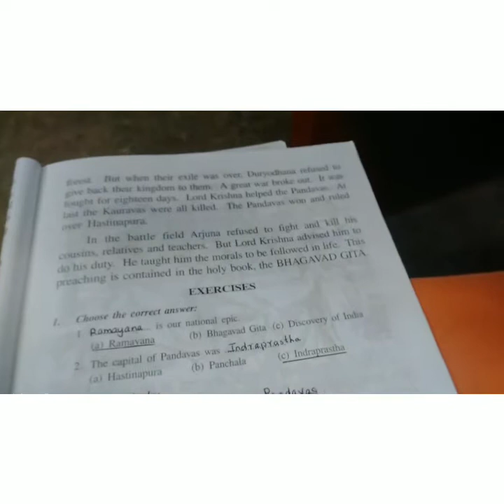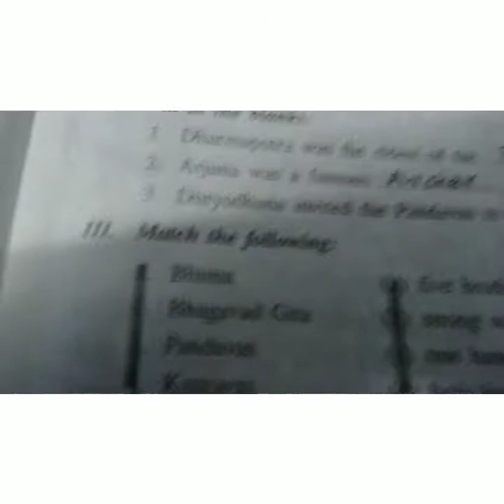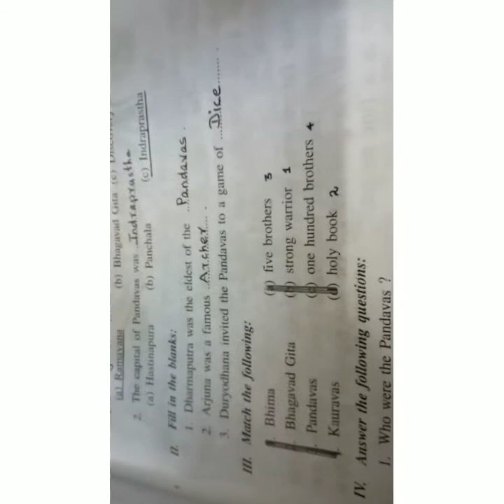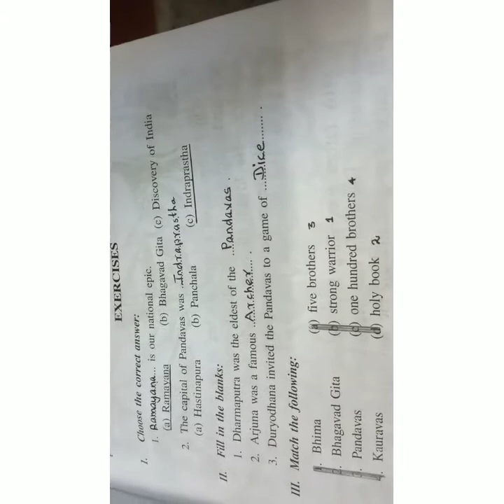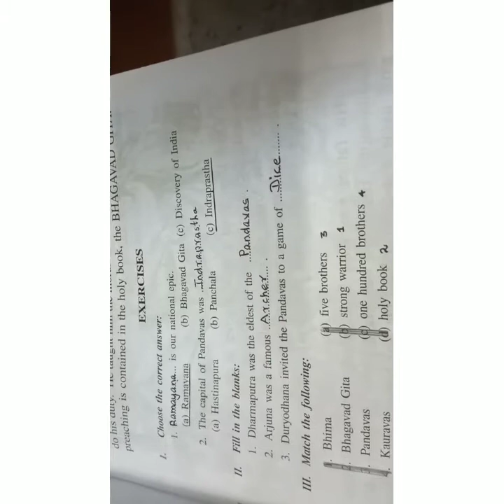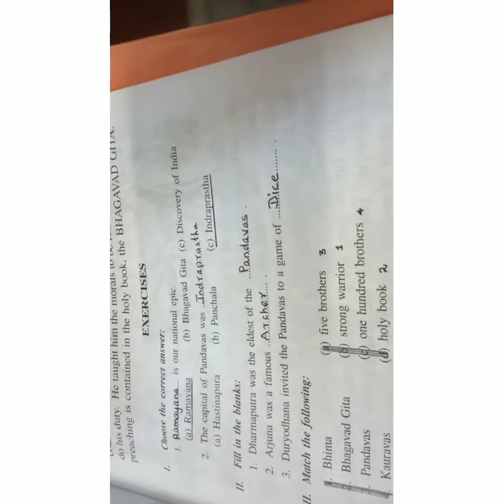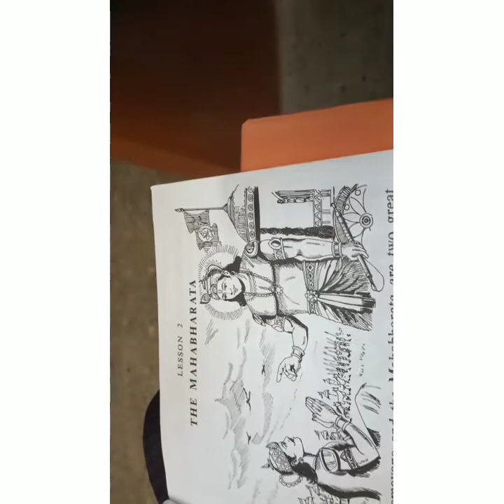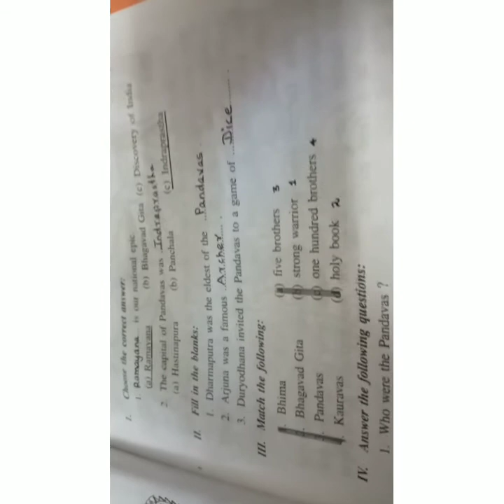2nd std history match